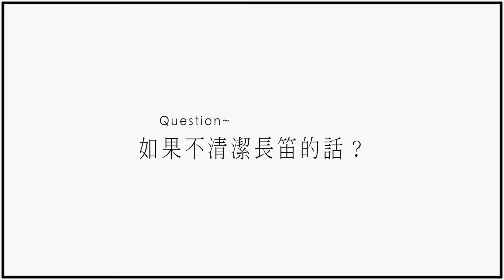【如果不清潔長笛會怎麼樣】 - 全方位長笛玩家攻略 QA問答篇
到底有誰會吹完長笛不擦啦！！！這並不是自製香菇課程哈！

Bonjour tout le monde，我是長笛玩家，目前是職業的表演藝術工作者，喜歡到處學習新事物，並分享我所學的傳遞給下一個人，接力學習讓長笛學習越來越有模式以及套路，讓每個人都可以成為長笛玩家

紅色聖誕「價」只到12/31，簡直是超級划算，趁這機會成為長笛玩家學員，還有很多超棒的知識和福利等著你來獲取！詳情請見課程頁面：